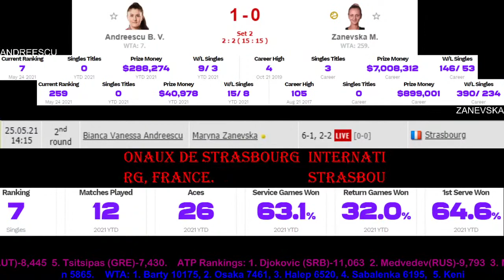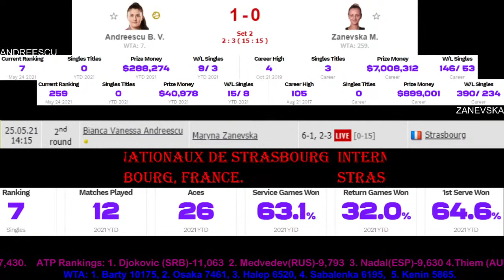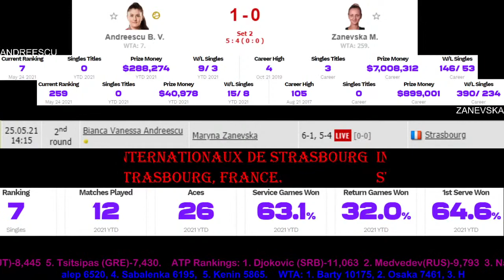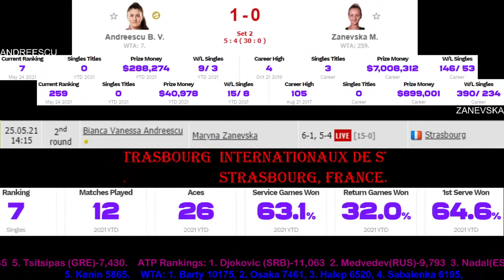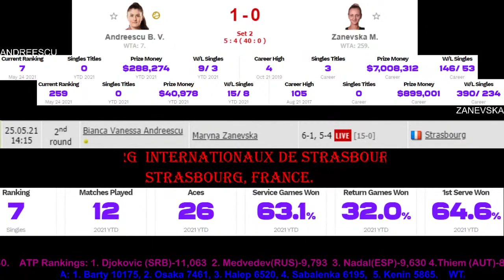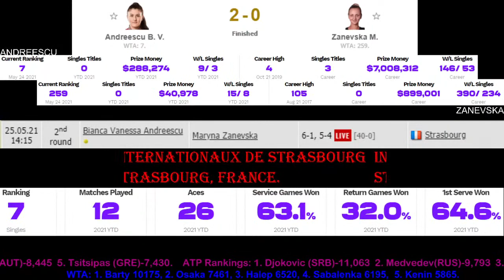Bianca Andreescu vs Maryna Zanevska | Strasbourg ​2021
In this stream about live updates of STRASBOURG, FRANCE.

Bianca Andreescu vs Maryna Zanevska | Strasbourg ​2021 Live Updates